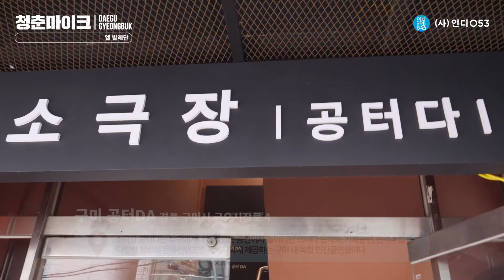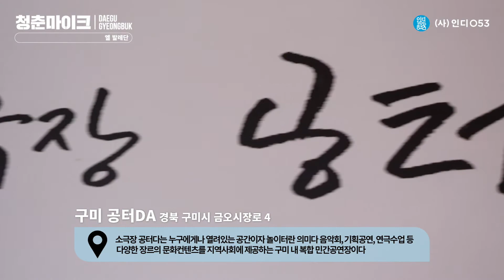엘 발레단 - 싱어송라이터 '류지혜' 와 함께하는 감성 어쿠스틱 공연(발레, 현대무용) | 문화가 있는 날 청춘마이크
- 팀명: 엘 발레단
- 팀원: 천소연(안무,연출), 조한얼(무용수), 강정환(무용수), 정소희(무용수), 허나리(무용수)
- 팀소개: 춤' 을 통한 즐거움과 행복을 대중들과 함께 나누고자 합니다
- 공연명: 브라보 발레 콘서트
- 공연 소개: 고급 예술로 여겨지는 발레 공연을 이해하기 쉽고 즐겁게 접할 수 있는 기회, 누구든지 쉽고 재미있게 감상할 수 있도록 발레 작품의 하이라이트를 모아서 ‘갈라쇼’ 형식으로 보여주는 다양한 공연

[청춘마이크는?]

열정과 재능이 넘치는 대한민국 젊은 예술가들에게 ‘문화가 있는 날’ 무대에 설 기회를 마련하여 청년들의 꿈을 키우고 전문성을 가진 예술가로 성장할 수 있도록 지원하는 사업입니다.

만 19세~34세 청년예술가를 대상으로 학력, 경력, 수상 이력에 관계없이 공모 · 선정하여 공연 경비 및 운영시스템을 지원합니다. 청년예술가는 전국 다양한 장소(길거리, 야외광장, 전통시장, 박물관 등)를 찾아 시민들에게 수준 높은 공연을 선사하며, 지역문화진흥원은 권역별주관처와 전문 운영기획사를 통해 청년예술가의 활동을 체계적으로 관리, 운영합니다.

주최: 문화체육관광부: 지역문화진흥원